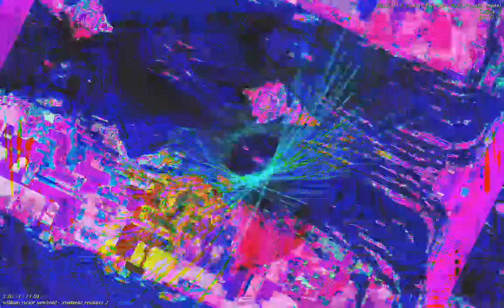[EPILEPSY WARNING] Movie 23 01 06 04h50m20s